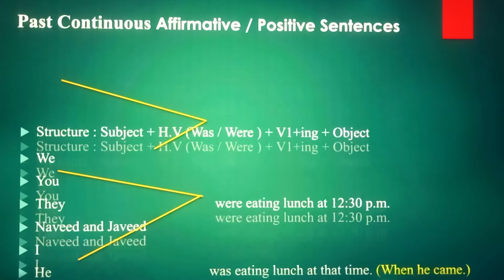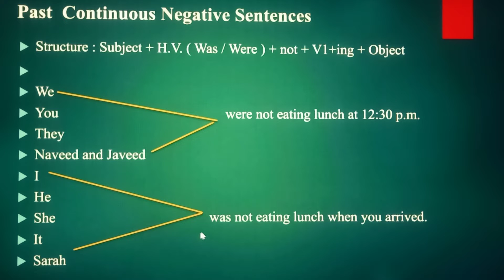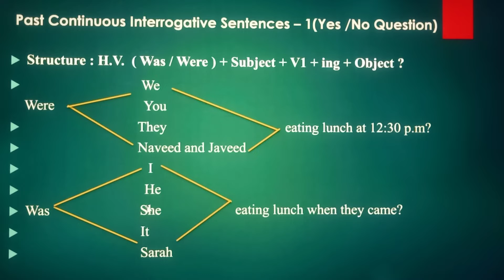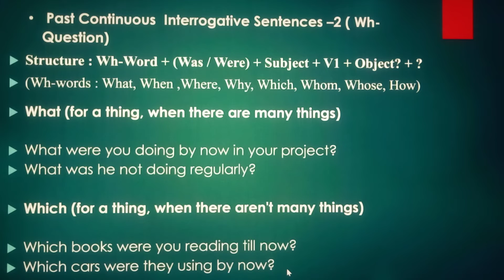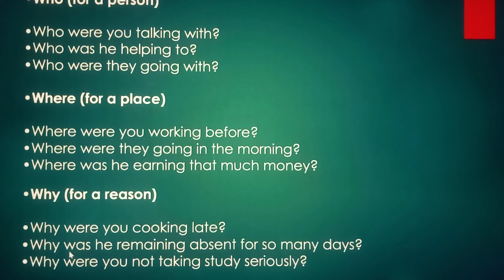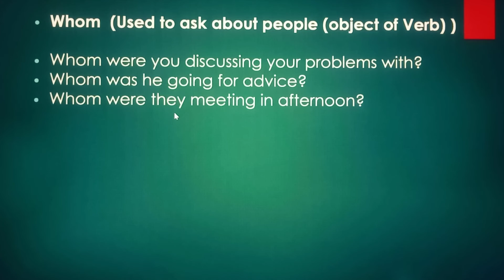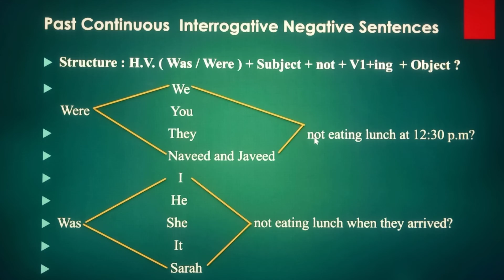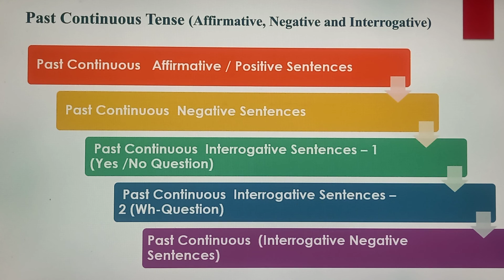Past_Continuous_Tense_Affirmative_Negative_and_Interrogative_Sentences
Highlights:
In this video, I have explained in detail the following points related to Past Continuous Tense :
Past Continuous Affirmative / Positive Sentences
Past Continuous Negative Sentences
Past Continuous Interrogative Sentences 1- (Yes / No Question)
Past Continuous Interrogative Sentences 2- (Wh- Question)
Past Continuous Interrogative Negative Sentences